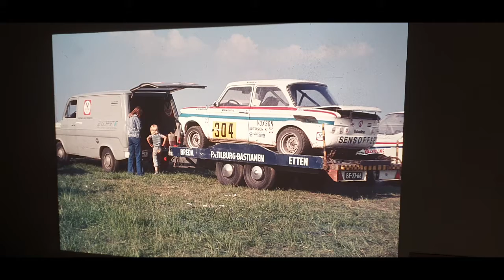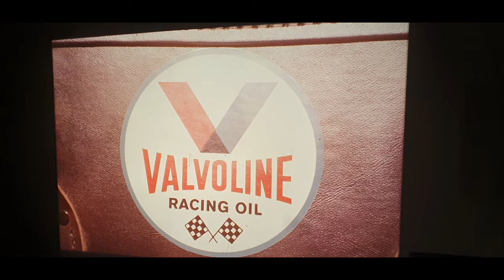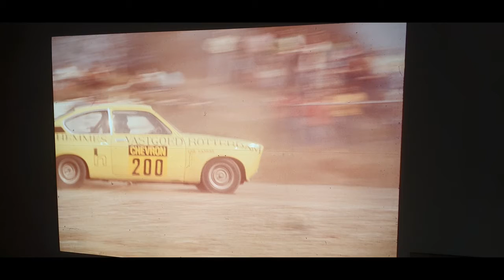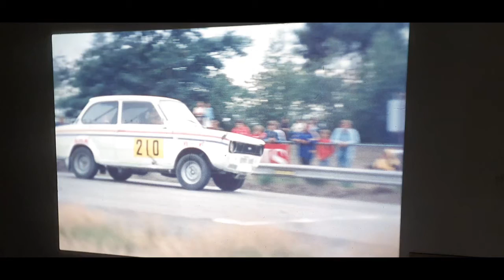Mancave 076 #9 ( Rallycross 1978 ruim 50 dia's en meer)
Ruim 50 dia's uit 1978 heb ik op film gezet, volgens mij in Valkenswaard? Verbeter me als het anders is.
Het zijn de dia's die ik na het overlijden van mijn vader Geert Ossewaarde heb gekregen.
Het zijn ook mijn herinneringen aan mijn jeugd, waar ik als manneke van 6/7 jaar rond liep.
Kijk tot het einde om te zien hoe ver het race virus in ons Ossewaarde DNA zit.